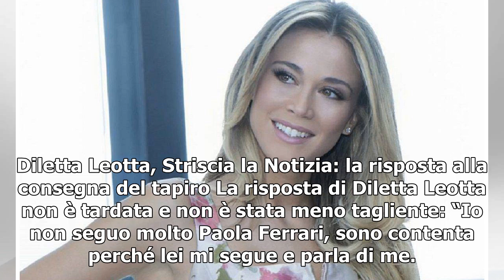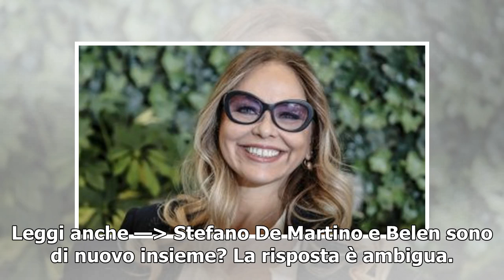Diletta Leotta, tapiro d’oro da Striscia La Notizia: cosa avrà fatto la conduttrice per meritarlo?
Il tapiro d’oro di Striscia la Notizia non perdona proprio nessuno e anche la bella Diletta Leotta non è riuscita a sfuggire. La conduttrice sportiva è stata raggiunta dall’inviato della trasmissione satirica Valerio Staffelli mentre si trovava negli studi di Radio 105. Il volto di Dazn, alla vista ...